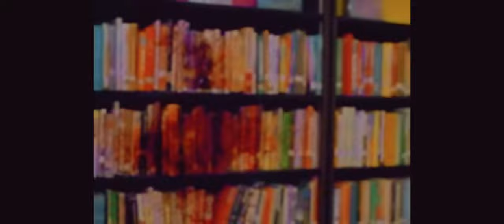Elephant 2003 (pumped up kicks)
Better run better run faster than my bullet